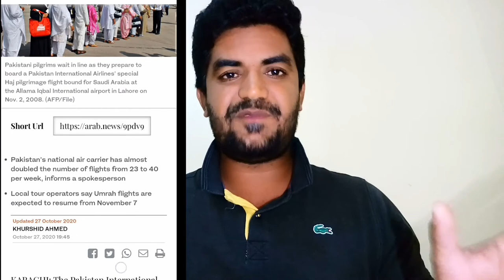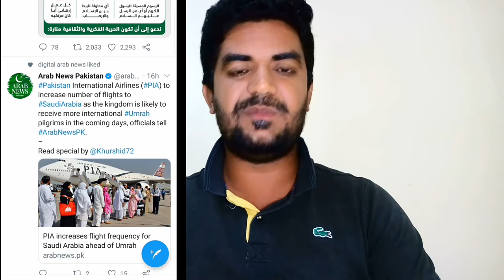On What Date is Saudi Arabia International Umrah Being Opened?, pakistan ka umrah kab khul raha hai,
On What Date is Saudi Arabia International Umrah Being Opened?, pakistan ka umrah kab khul raha hai, saudi arab international umrah kab khool raha hai, bahar se umrah ka leay kab tak a sakty hai, international umrah reopen, pakistan se umrah karny kab a sakty hai, umrah par any k leay kia kuch karna hu ga, saudi arab bahar k mulko k leay kab umrah khool raha hai, pia flights weekly kitni a rahi hai, kia pakistan se umrah par ab a sakty hai,